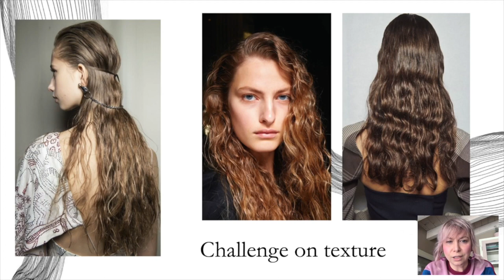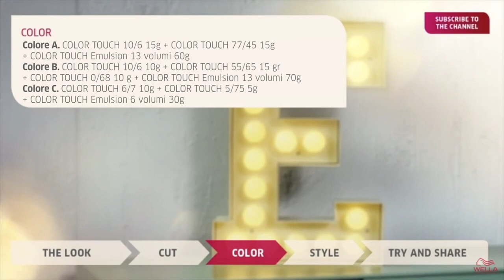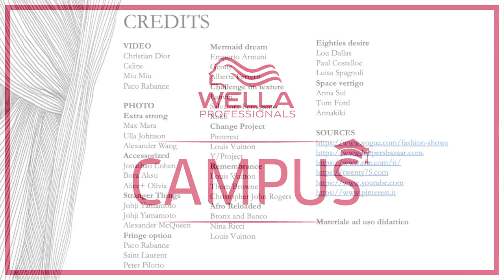5° Episodio Style hunter:onde morbide, intrecci e volume alla scoperta degli ultimi trend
Un episodio dedicato alla moda!
👉🏻 Vedremo come il fashion reinterpreta il cambiamento nell'equilibrio tra novità e inossidabili certezze oltre a spunti e suggestioni per ripartire dalla bellezza (e per la bellezza). 💪🏻
🎤 🎓Con Anna Perghem, Formatrice e Consulente Creativa per Wella Professionals
⭐️ e con la partecipazione del Top Artist Darren Ambrose
presentiamo nel 5° episodio del Wella Campus le interpretazioni moda step by step.
Non perdere le ultime tendenze che le clienti non vedranno l’ora di ascoltare. 🌈